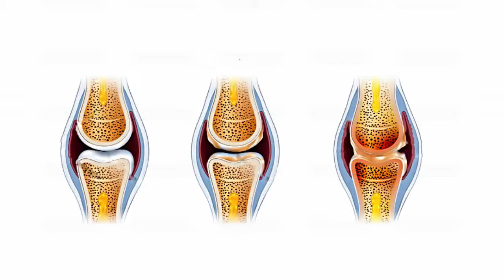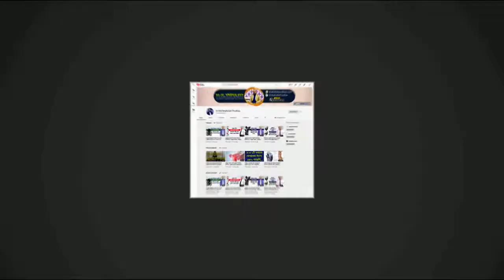কোমর হাঁটু পায়ের গোড়ালি ও পিঠ ব্যথার রোগী সুস্থ হবার পর যা বললেন || Komor, Hatu O Payer Gorali Betha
কোমর, হাঁটু, পায়ের গোড়ালি ও পিঠ ব্যথার রোগী সুস্থ হবার পর যা বললেন || Komor, Hatu O Payer Gorali Bethai Koronio